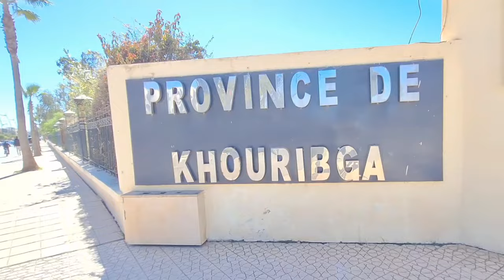Découvrez la beauté des pavés de Khouribga, Maroc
Vos différents commentaires positifs donnent une énorme force pour continuer, merci encore d'avoir regardé.